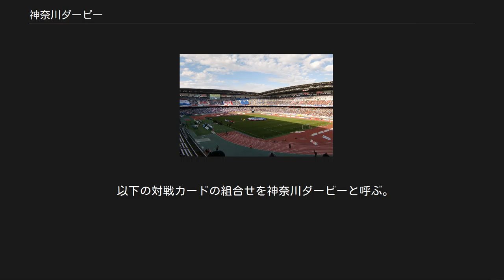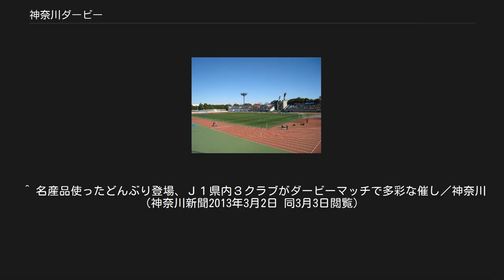神奈川ダービー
横浜F・マリノス
ダービーマッチ 」 日本のダービーマッチ 」 神奈川ダービー 神奈川ダービー（かながわダービー）とは、日本プロサッカーリーグ（Jリーグ）のうちで神奈川県に本拠地を置くクラブチーム同士の対戦のことをさす。
 以下の対戦カードの組合せを神奈川ダービーと呼ぶ。
 2013年以降川崎・横浜FM・湘南の3クラブの対戦は「神奈川県ダービー・SKYシリーズ」と銘打って行われる。
SKYはそれぞれのホームタウン名（湘南・川崎・横浜）にちなむもので、この3チームが絡む3カードを対象として、それぞれの地域間交流のイベントを行うほか、青空をイメージしたものであることから、環境キャンペーンに取り組み、収益金のうち必要経費を除く全額を環境保全に寄付する。
 ^ 名産品使ったどんぶり登場、Ｊ１県内３クラブがダービーマッチで多彩な催し／神奈川（神奈川新聞2013年3月2日 同3月3日閲覧）